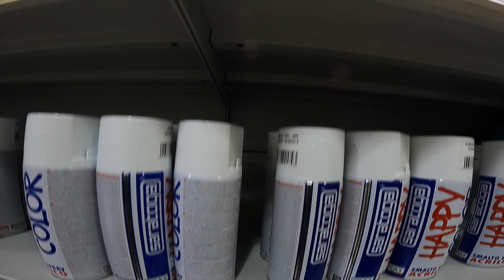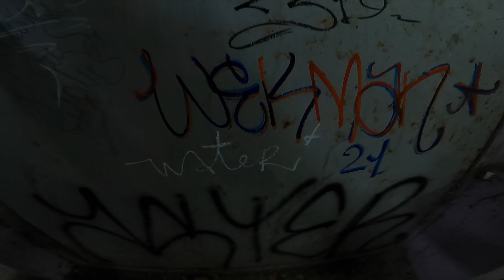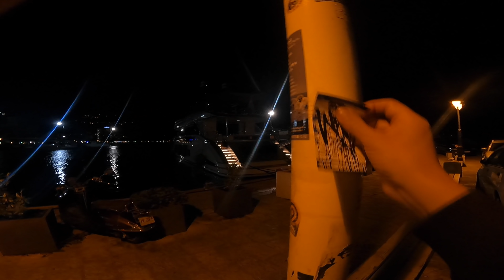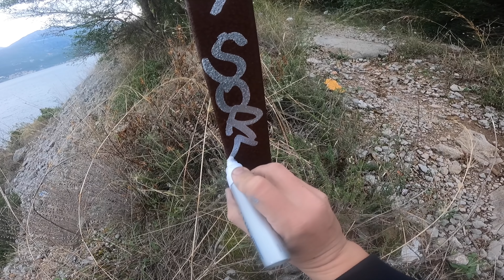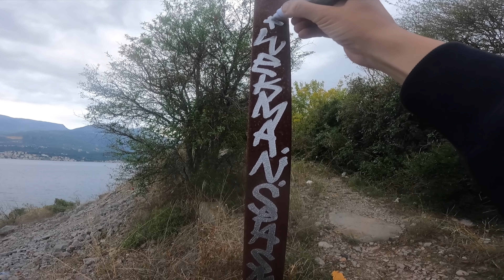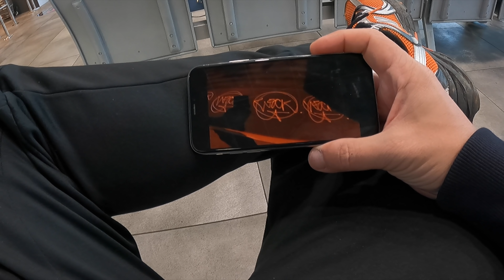Graffiti patrol 45 Montenegro part 2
The second part of the video is about a trip to Montenegro. Jokes, color graffiti, hrom, tags, stickers and the atmosphere of a trip with friends at sea. Goodbye my gopro 9